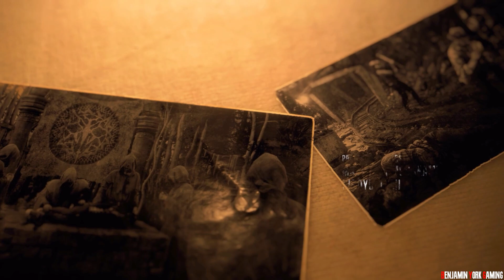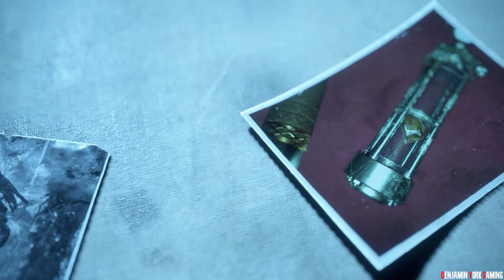Ellie & Joel in Resident Evil 4 Remake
👇Mod Credits👇
・Joel & Ellie by Raq